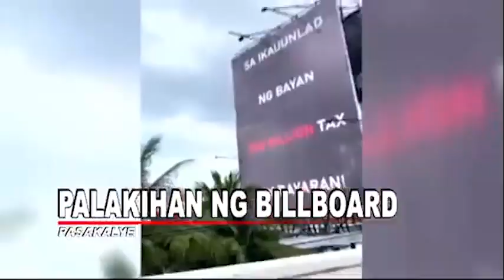Palakihan ng billboard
OneBalitaPilipinas | Kaninong billboard ang mas effective? 🤔